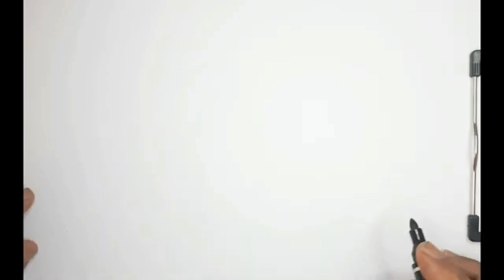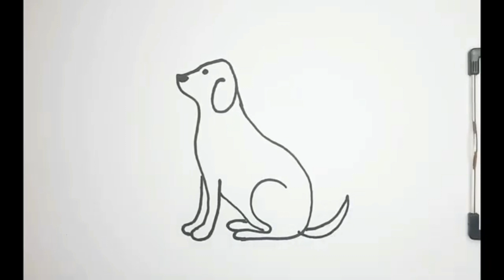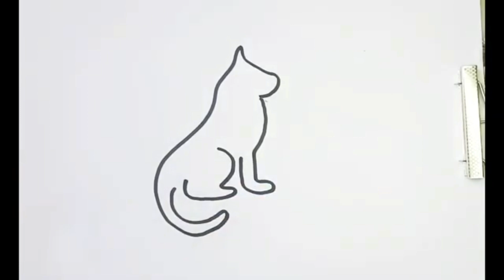Don't Make These 2 Mistakes When Drawing Dogs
Teaching drawing with markers, dogs, with simple lines and simple sketches how to drawing how to painting how to draw

A new way to design a dog draw to drawing easy a dog